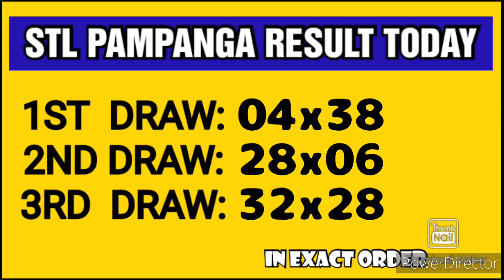STL PAMPANGA RESULT TODAY 3RD DRAW FEBRUARY 7, 2023 8PM RESULT